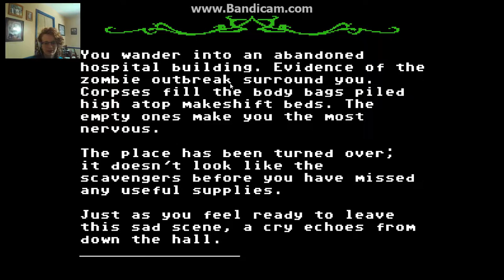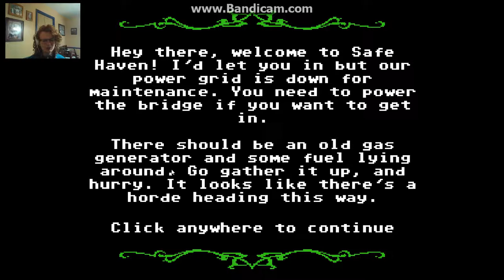Let's Play Organ Trail Director's Cut Run 2-Finale The Actual Finale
I do not own this game all content goes to the proper owners